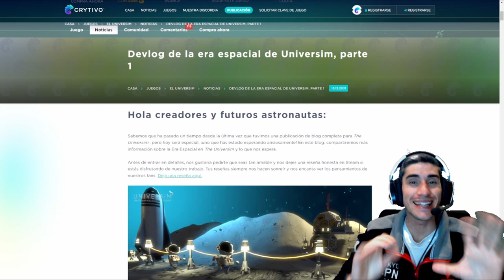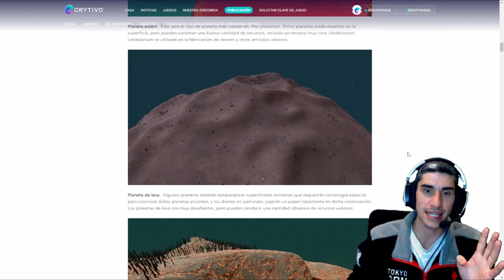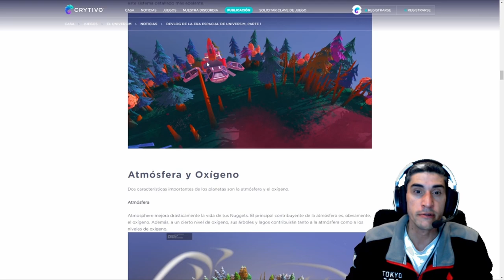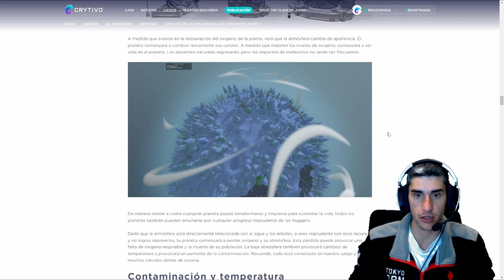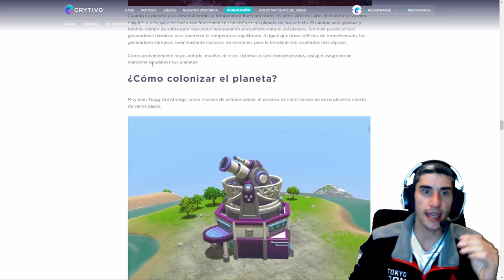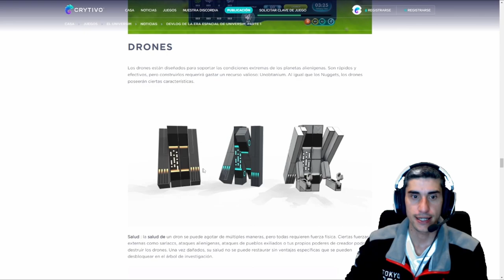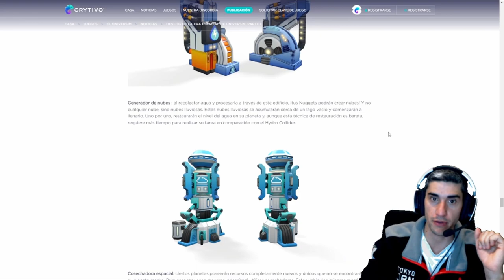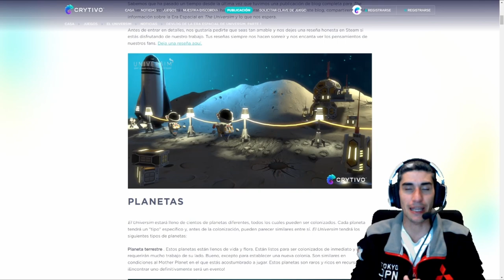BLOG del ESPACIO 1 de 2 ///// THE UNIVERSIM en Español